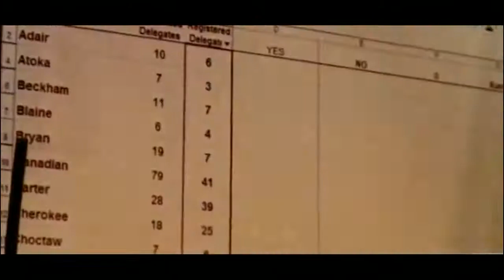OK GOP Convention gets pwnd by RON PAUL chants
Mary Fallin at the OK GOP Convention gets pwnd by RON PAUL chants